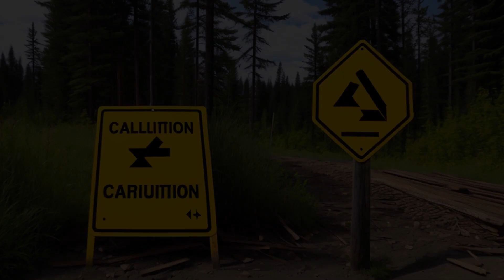Semenetz v. Sherling & Walden, Inc. (2006) Overview | LSData Case Brief Video Summary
A corporation bought a sawmill from another company, which caused injury to a child. The purchasing corporation argued lack of personal jurisdiction and moved for summary judgment, but the court denied the motion and ordered further discovery. The Supreme Court expanded the exceptions to include the "product line" and "continuing enterprise" exceptions in cases involving strict products liability. The plaintiff appealed, arguing that the purchasing corporation should be liable under the "product line" exception.

Semenetz v. Sherling & Walden, Inc. (2006)
7 N.Y.3d 194, 818 N.Y.S.2d 819, 851 N.E.2d 1170